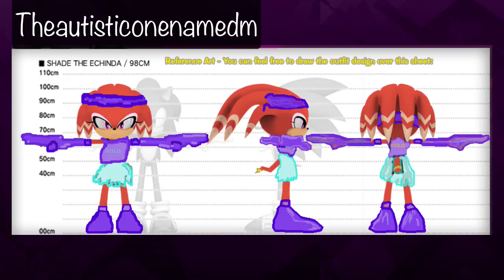Shade the Echinda Outfit Contest - All Entries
these are all of the Entries I gathered from my Shade the Echidna Outfit Design contest, the theme on the contest is to give Shade a new  "Causal" look as if she lived with the rest of the Sonic crew now
instead of something Battle Ready like her normal Tech Suit